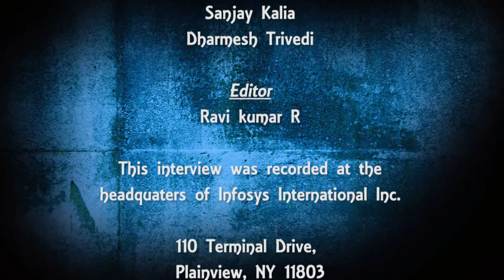Interviews That Matter - Kathleen Rice, Nassau District Attorney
Kathleen Rice is Nassau County District Attorney.  She has achieved a lot in the DA office and now is running for U S Congress from 4th Congressnal district.  I set down with her to understand campaign strategy and her vision at the Congress.